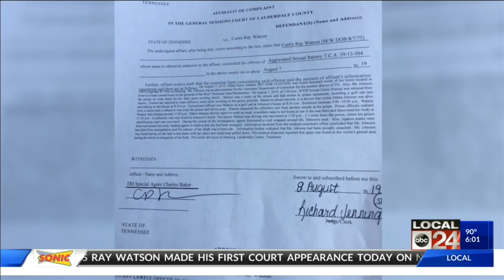West Tennessee prison escapee and accused killer Curtis Ray Watson could face death penalty